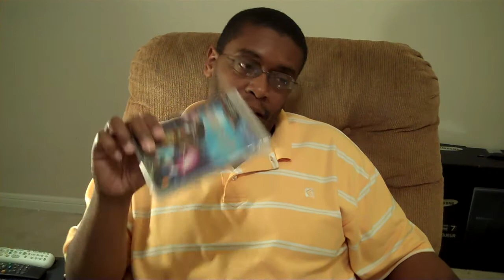And the WINNERS of the SORCERY GIVEAWAY are ...